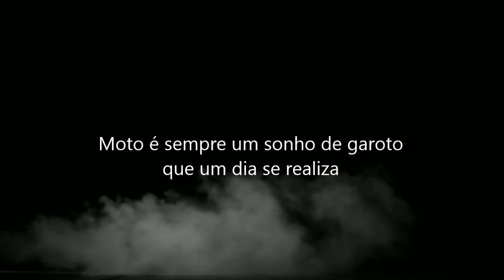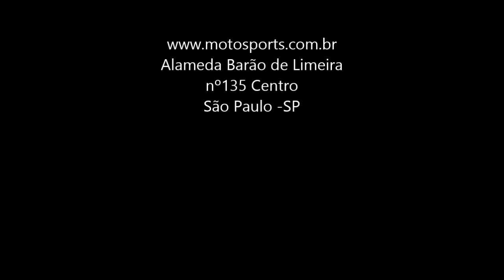Moto sonho de infância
Somos apaixonados por moto como você